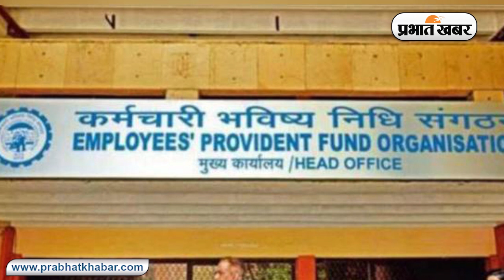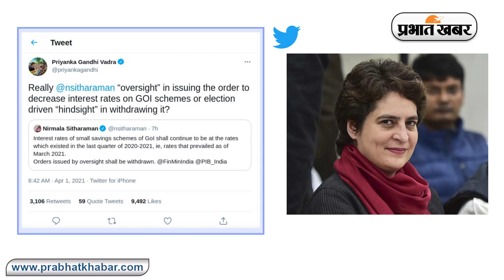ब्याज दर घटाने के फैसले पर मोदी सरकार का यूटर्न, प्रियंका ने बताया अनर्थशास्त्र | Prabhat Khabar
लोक भविष्य निधि (पीपीएफ) और राष्ट्रीय बचत प्रमाण पत्र (एनएससी) जैसी छोटी बचत योजनाओं की ब्याज दरों को घटाने का फैसला लेने के एक दिन बाद ही मोदी सरकार ने यूटर्न ले लिया है.
केंद्रीय वित्त मंत्री निर्मला सीतारमण ने ये जानकारी दी है कि छोटी बचत योजनाओं पर ब्याज दर में कटौती का आदेश वापस ले लिया गया है.